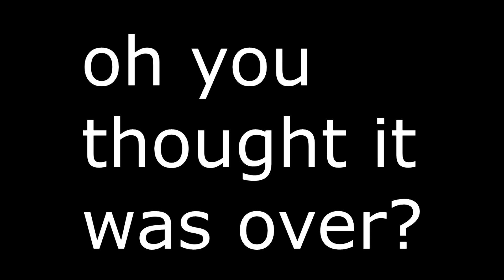Fortnite 2.0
Two idiots drank Pepis and died instantly. These are highlights of the moments just before their deaths. So sad. Can we hit 5 likes?

We tweet!